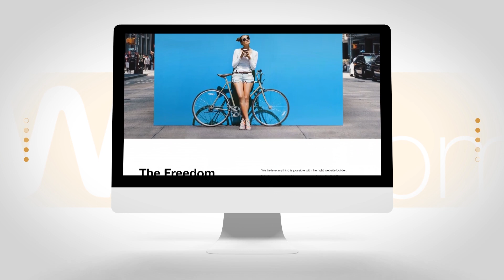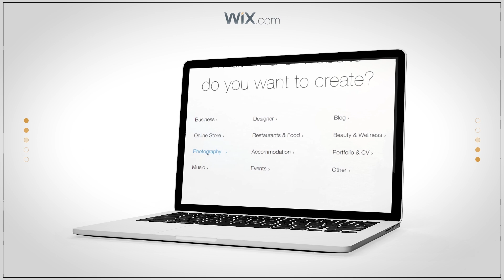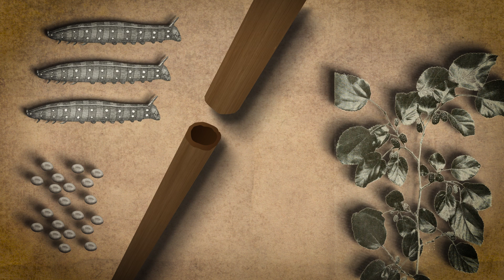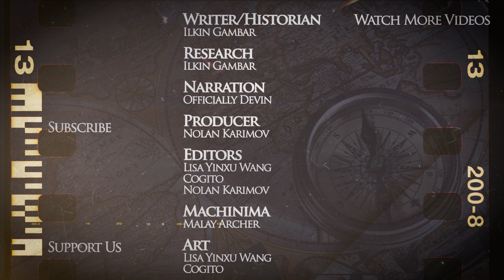How the Romans Stole Silk Production Secrets from China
to get started on your website today!

Silk production was one of the biggest secrets of China and one of the most lucrative industries of the age. So it is not a surprise that the Roman emperor Justinian was eager to learn this secret. In this video we will discuss the start of the silk production, its importance and the story of how Justinian managed one of the first industrial thefts in history

We are grateful to our patrons and youtube members, who made this video possible

The video was made by our friend Cogito